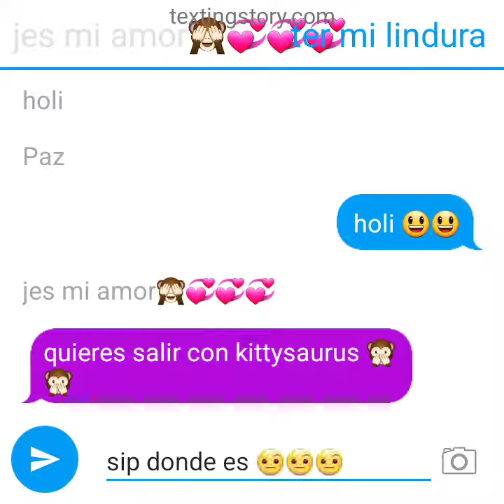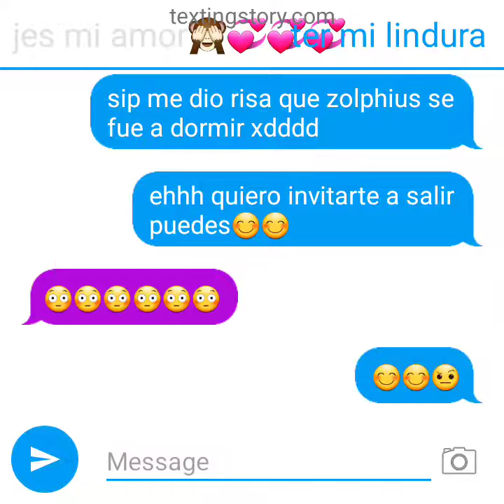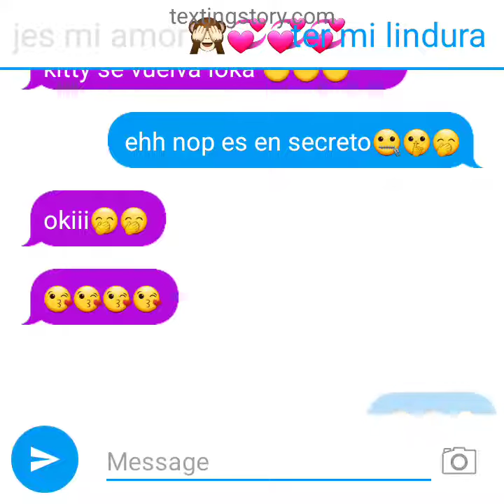xddd que hize webon